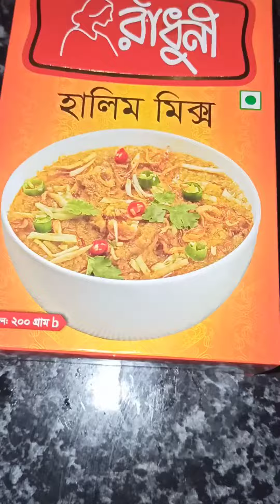রেডিমিক্স হালিম দিয়ে শাহী হালিম রেসিপি।। shahi Haleem recipe